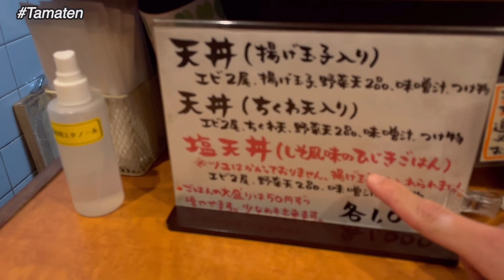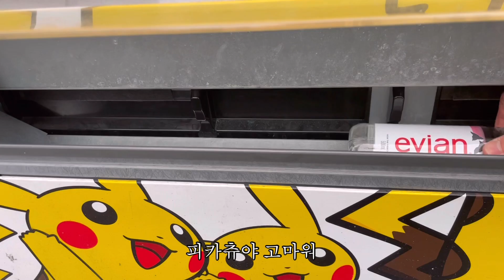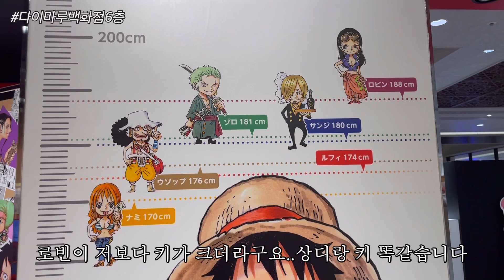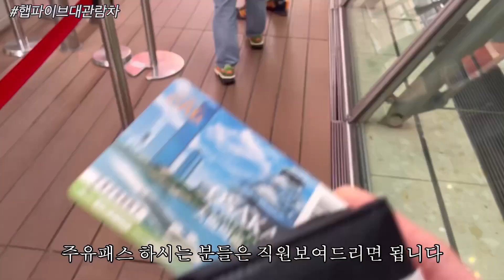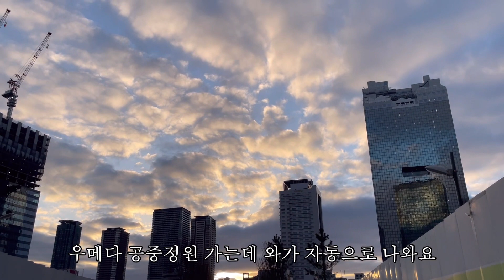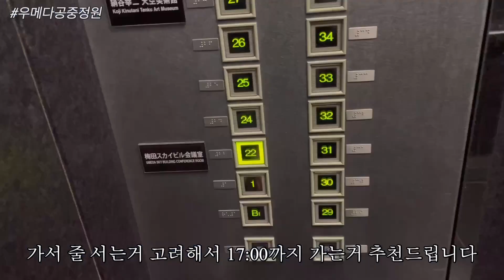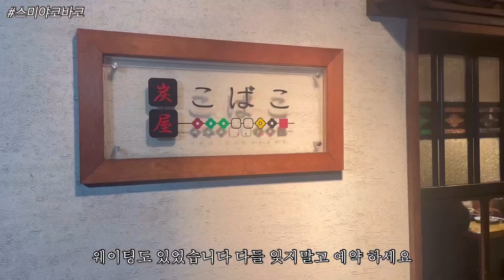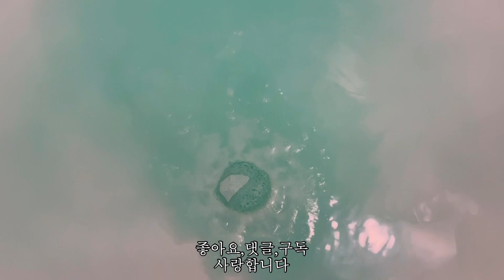먹으러 여행 간 J|홀로 오사카2편|오사사 맛집|소금텐동(Tamaten)|오사사 야키토리 맛집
안녕하세요 거꾸로 해도 2섭이입니다
전편 보다 자막에 조금 더 신경을 써봤는데요 다들 재밌게 보셨나요?
스미야코바코랑 시오텐동 또 먹고 싶어요...😢
3월에도 행복하고 좋은 일들로만 가득하세요❤

前編より字幕にもう少し気を使ってみましたが、皆さん面白かったですか？
最後まで見てくださって ありがとうございます。
すみやコバコと塩天丼、また食べたいです。😢
3月にも幸せでいいことばかりありますように。❤

00:00  시작
00:04 미리보기
00:42  안녕하세요
01:12  시오텐동(소금텐동)
02:32 등장
03:27 감전
04:47 피카츄자판기
05:20 쇼핑거리
06:30 파르코백화점
07:20 다이마루 백화점 점프샵
09:12 포켓몬센터
11:48 햅파이브 대관람차
12:20 탑승
13:48 꼭대기
14:47 빌리지뱅가드우메다(각종 피규어,인형)
17:38 힘껏 뽐내다
17:55 우메다공중정원
18:28 공중정원 입구
19:14 같이 감상해요
21:30 스미야코바코
21:46 먹방 온
23:30 닭날개
23:55 돼끼 2섭
24:37 옆사람에게 양파나눔
27:01 길치의 마무리 토크
27:40 다음화 예고편